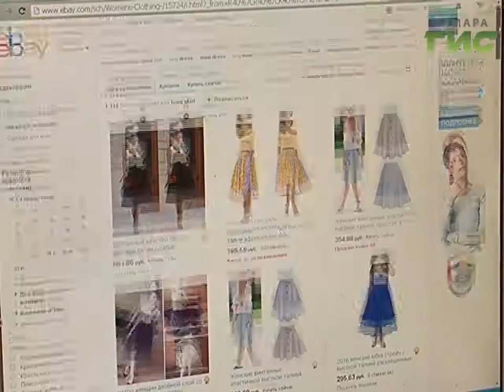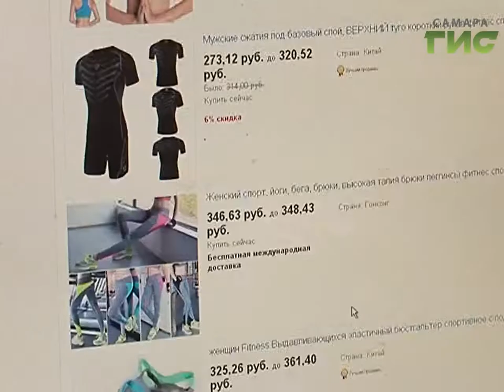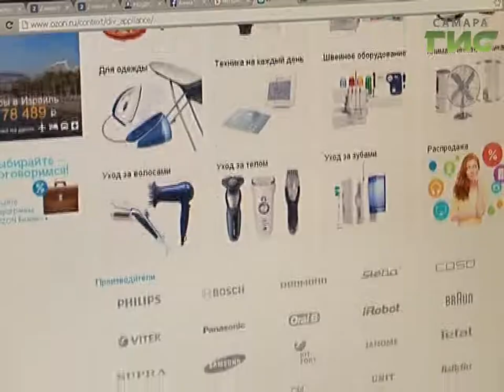Не запутаться в сети. Роспотребнадзор советует быть осторожными, совершая покупки в интернете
Более сотни жалоб на работу интернет-магазинов направили жители региона в Роспотребнадзор. В основном покупатели получили свой товар не вовремя, либо не имели возможности его вернуть. Эксперты советуют: чтобы не стать жертвой нерадивых продавцов и мошенников. нужно грамотно выбирать сайты.